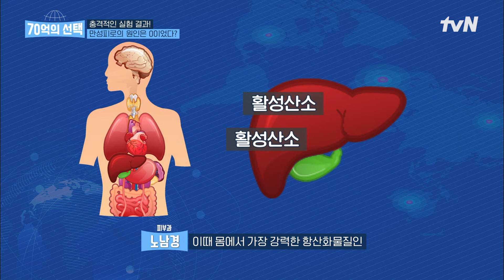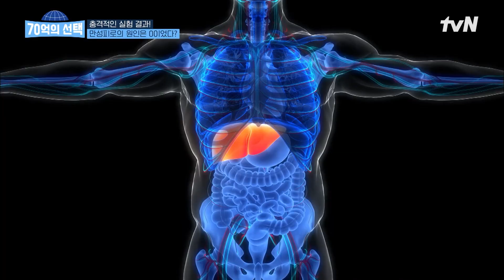*아침에 피곤한 사람 주목* 실험으로 보여주는 초강력 간 해독제 글루타치온의 놀라운 효과 70억의선택 EP.40 | tvN 230302 방송